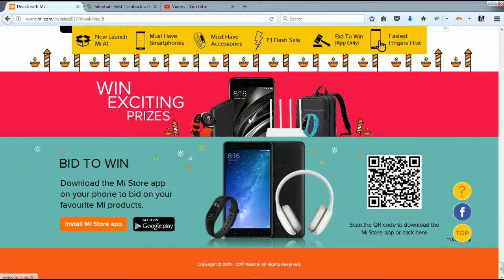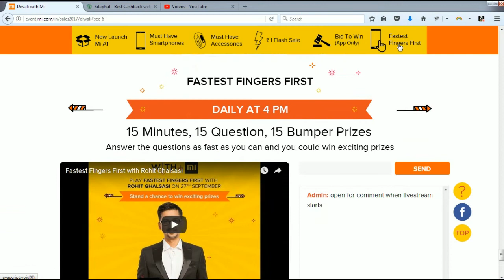redmi diwali sale 2017 - mi 1 rupee flash sale | bid & win (Redmi 4, A1, Mi max2, etc.)